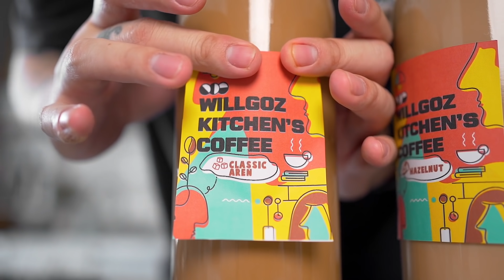TIDAK PAKE MESIN - RESEP ES KOPI SUSU UTK DI JUAL!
( SEMUA BAHAN BISA DI CARI DI E-COMMERCE, PASAR, SUPERMARKET )

Resep :
Ekstrak kopi :
1 bks nescafe classic ukuran 50 Gram
450 ml air
( hasil akan di bagi 3 utk ukuran 1 L  / botol )

Rasa aren :
150 ml hasil ekstrak kopi
50-70 gr aren di lelehkan
800 ml susu uht

Rasa Hazelnut :
150 ml hasil ekstrak kopi
75-100 gr perasa hazelnut ( beda merk beda takaran )
750 ml susu uht

Rasa Tiramisu :
150 ml hasil ekstrak kopi
75-100 gr perasa tiramisu ( beda merk beda takaran )
750 ml susu uht

GEAR :
- SONY A7III
- SONY A7III
- SONY 85mm f1.8
- SONY 90mm macro f2.8
- TAMRON 28-75mm f2.8
- SARAMONIC AUDIO
- RODE GO PRO WIRELESS
- RODE GO PRO PLUS BOOM MIC
- GODOX SL60W KEY LIGHT
- GODOX LED 500 C FILL LIGHT
- GODOX LEDP120C
- GVM RBG LIGHT